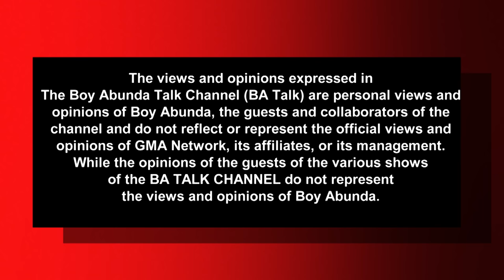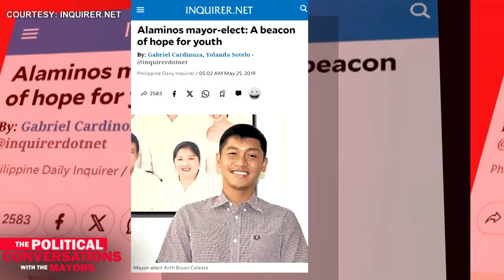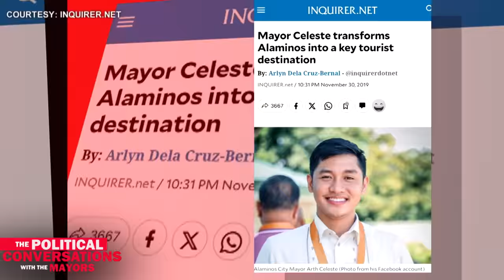Mayor Bryan Celeste | The Political Conversations with The Mayors • Part 1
Mayor Bryan Celeste of Alaminos City, Pangasinan | The Political Conversations with The Mayors • Part 1